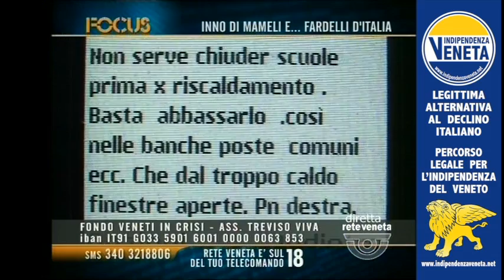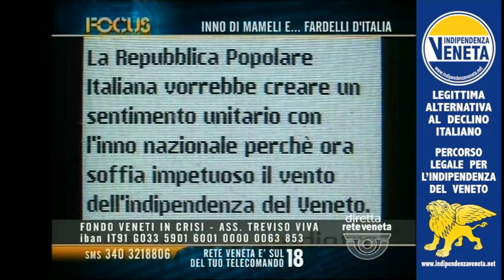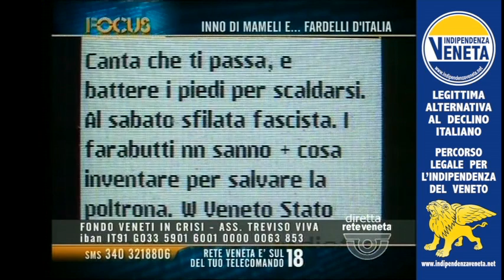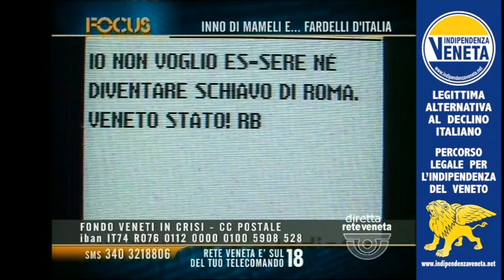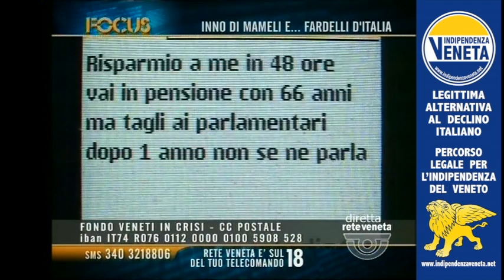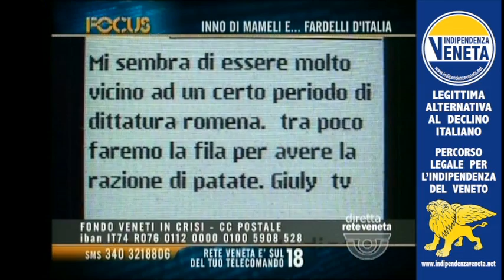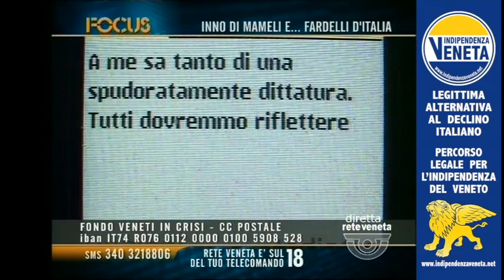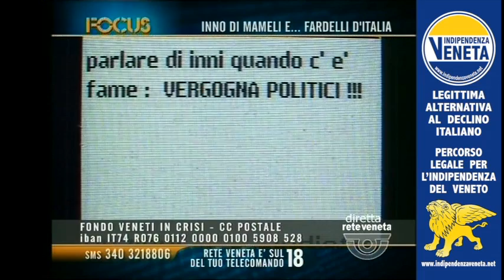Alessio Morosin a Focus (Rete Veneta) - 9 novembre 2012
Treviso, 9 novembre 2012. Il presidente onorario di Indipendenza Veneta Alessio Morosin è ospite a Focus, la trasmissione condotta da Luigi Bacialli in onda su Rete Veneta